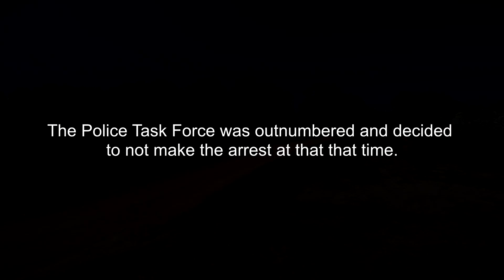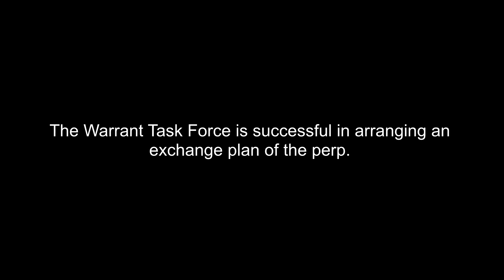David Ly DEAD? - MILSIM COPS - American Milsim Broken Home 7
During American Milsim's Broken Home 7 at D-Day Adventure park, the local Police force was tasked with bringing in one of the worst milsim criminals in history. David Ly (Asianwithhat) was dispatched via the Walking Dead style.

Lucille Bat Prop

-Follow @DILES46 on any of your favorite social media sites-